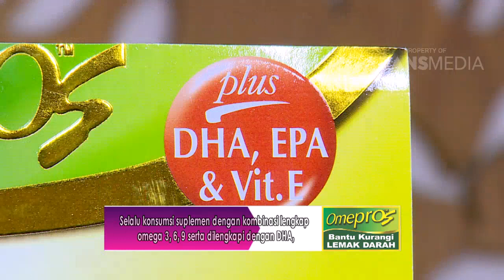DR OZ - Perbedaan Lemak Baik dan Lemak Jahat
PROGRAM INI TAYANG SETIAP HARI JUMAT PUKUL 08.30 WIB SABTU - MINGGU PUKUL 15.00 WIB
Dr. Oz Indonesia memiliki sebuah konsep talkshow yang fokus pada topik mengenai dunia kesehatan dan gaya hidup yang sehat. Tujuan dari konsep acara ini ialah dapat memberikan wawasan baru mengenai kehidupan yang sehat dan bahagia.Topik-topik yang diangkat dalam Dr. Oz Indonesia ialah mengenai gaya hidup yang sehat dan berbagai isu terkini berdasarkan pengalaman para narasumber maupun opini dari para pakar. Salah satu narasumbernya adalah para pakar dibidangnya yang akan memberikan informasi pengobatan, mulai dari bagaimana mencegahnya sampai mengobati penyakit. Dan tentunya dr. Ryan Thamrin sebagai host akan membahas bersama topik-topik tersebut.